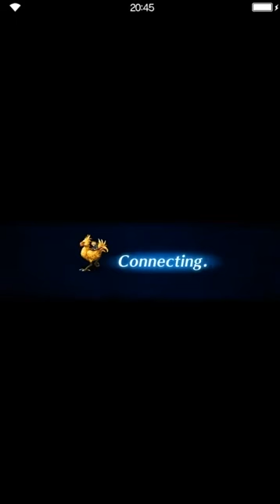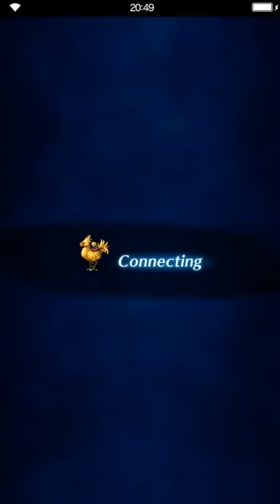Final Fantasy: Brave Exvius - S02 08 Rubiena 26 Shimmering Lands - freeing Physalis